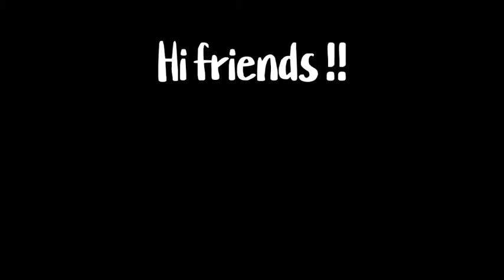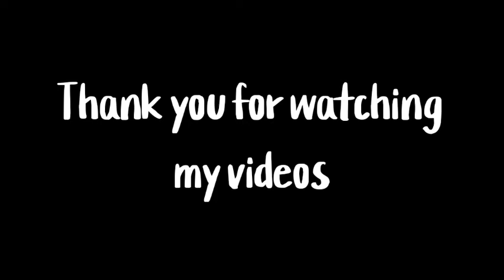Potato Nuggets | Snacks recipe | veg Nuggets | easy to make | Abirishi Creations..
Hello guys !!!

Do
Share and
Comment to my videos ❤